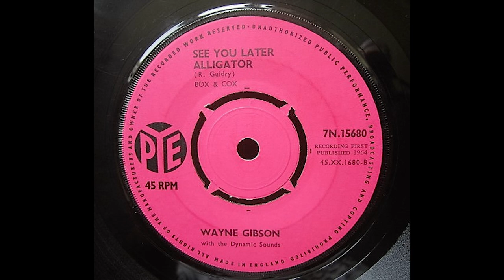Wayne Gibson with the Dynamic Sounds - See You Later Alligator [HQ]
UK release 1964. Pye 7N.15680 B-side.